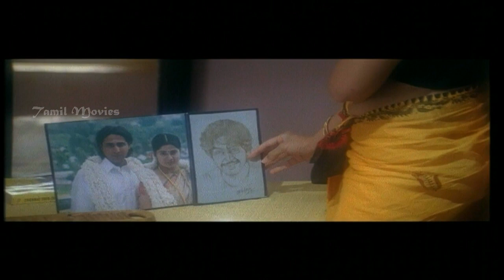Uyir Full Movie Part 4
Uyir is a 2006 Tamil erotic thriller film written and directed by Samy. Starring Srikanth, Sangeetha and Samvrutha Sunil, the film revolves around a woman who falls in love with her brother-in-law after the demise of her husband. The film was released on 30 June 2006. The film's music was composed by Joshua Sridhar.

Directed   Samy
Produced   R. Balaji
Written   Samy
Starring  Srikanth,Sangeetha,Samvrutha Sunil
Music   Joshua Sridhar
Cinematography Fowzia Fathima
Edited   G. Sasikumar
Production
company  Sri Balaji Cine Creations
Distributed by Sri Balaji Cine Creations
Release date 30 June 2006
Country  India
Language  Tamil